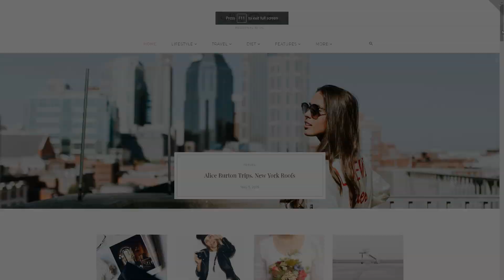Suzu Personal Blog Elementor WordPress Theme TMT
- Overview features : Discover this feminine and attractively-looking Personal Blog WordPress Theme Suzu theme is a perfect choice for those who want to become a lifestyle blogger. You will be able to manage your site hassle free. You can add your content and customize your site view in a live mode thanks to drag and drop Elementor page builder and a rich variety of plugins it's coupled with. In Suzu theme you will get such awesome plugins as JetTricks, JetBlocks, JetTabs, JetElements, JetMenu and much more These Elementor addons are characterized with additional modules, the ability to add visual...